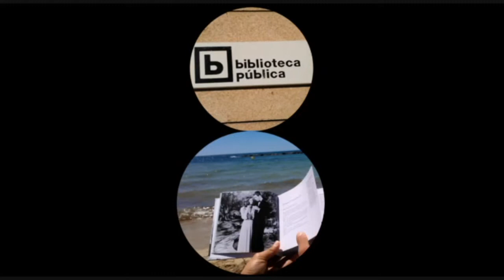Concurso cortos WP7: Mirando al mar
Una idea conceptual se esconde tras este cortometraje de Esmeralda Gómez y María Ángeles Ruiz. Mostrarnos el contraste entre la vida cotidiana y la vida marítima, bajo la "mirada del número 8", es el objetivo de estas dos estudiantes de realización de cine y TV.

Diferentes localizaciones de Palma, la playa de Ciudad Jardín y la playa de Portals Nous son el paisaje de fondo de esta producción.